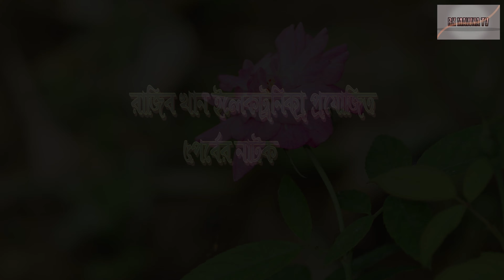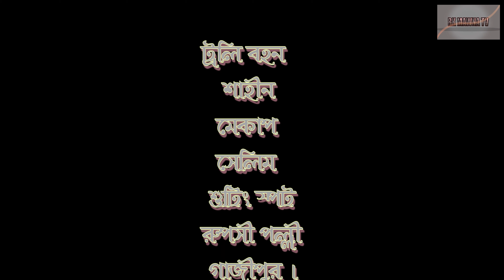Eid ta kamon hobe 2_বাংলা নাটক 2023_bangla new eid natok 2023_RAJIB KHAN VLOG_22